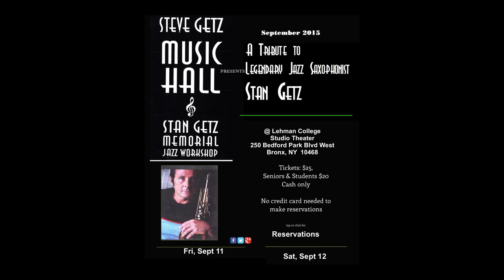Steve Getz Music Hall